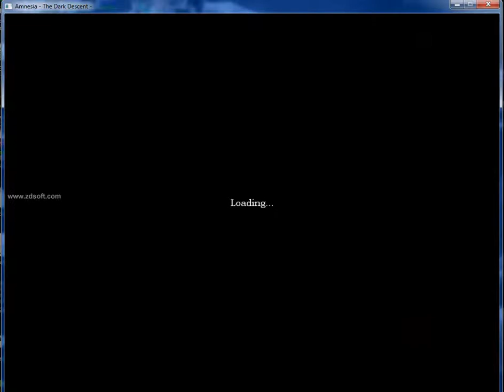Phengophobia (amnesia custom story part 1)